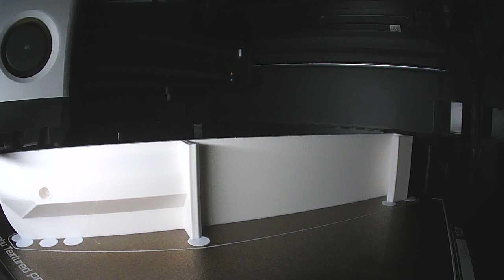3D Printing Timelapse - Bird Feed Holder